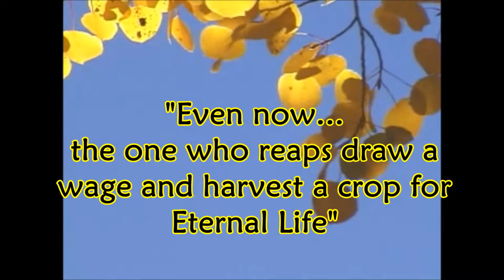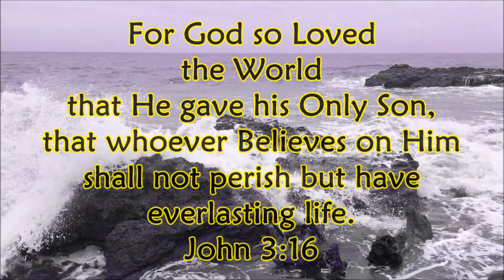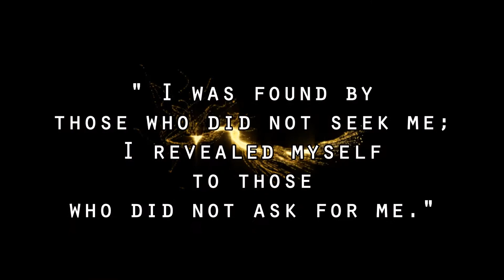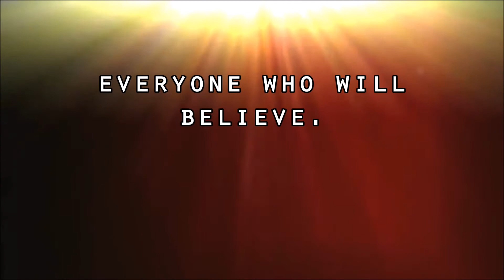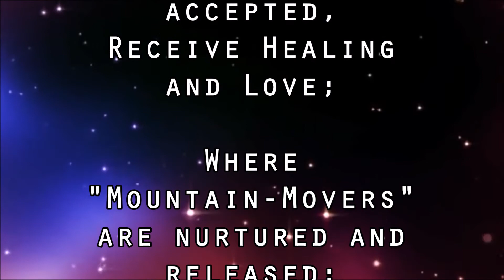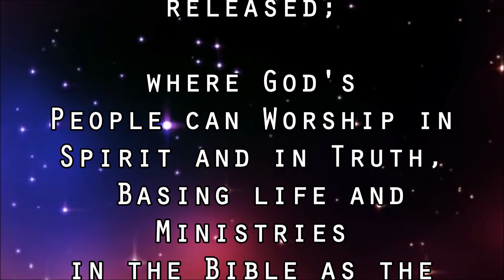Who Will Go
the harvest is truly plentiful but the laborers are few.
WEBC is committed to fulfill the mandate of the Lord in winning souls for the Lord. come and join us
enroll at World Evangelism Bible Cllege